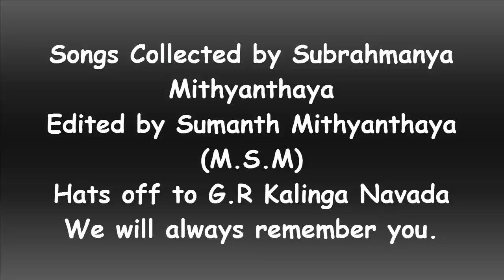Yakshagana - G.R Kalinga Navada - Amogha Padyagalu - Best of Navada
Shree G.R Kalinga Navada - Maddale; Shree Shankar Bhagavath
Songs collected by Subrahmanya Mithyanthaya
Edited by Sumanth Mithyanthaya
Hats off to G.R Kalinga Navada - We will always remember you.